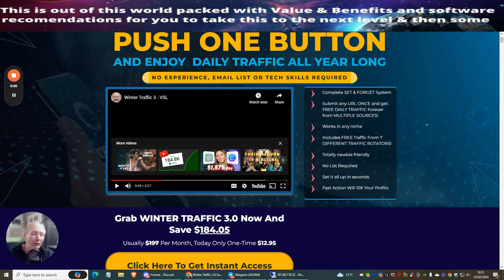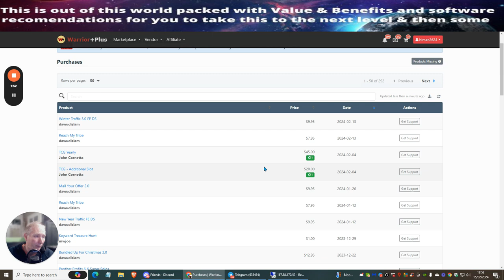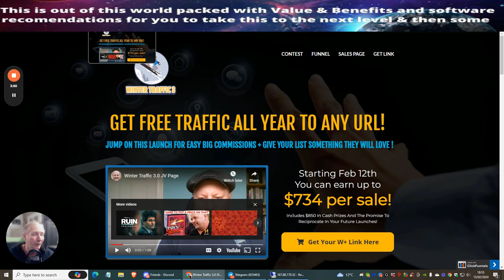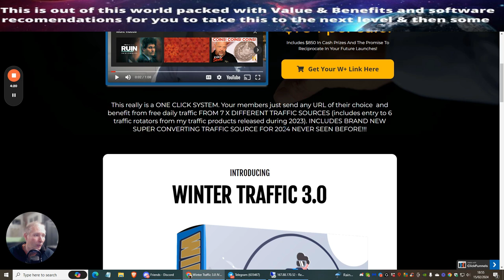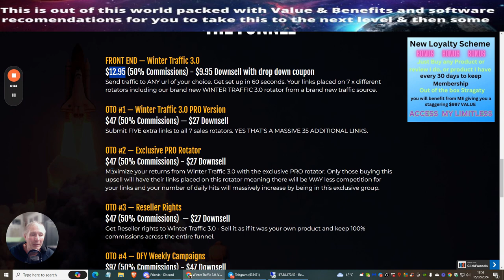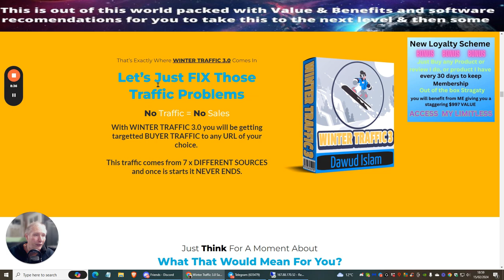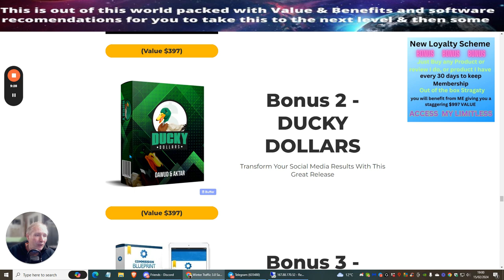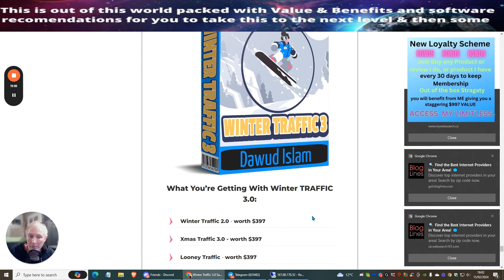Winter Traffic 3.0 Review with Loyalty Scheme Activated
TimeStamps:
00:00 Introduction
02:21 Sales Page and Purchase History
04:12 Six Traffic Rotators
05:57 Loyalty Scheme
07:40 Elite Academy Beta Tester, Money-Back Guarantee

Hey there! In this video, I'll be sharing all the details about Winter Traffic 3.0 and how it can help you drive targeted traffic to your website. Despite being a bit late due to my flu recovery, I'll guide you through the process of accessing a discount voucher and show you how I've personally benefited from this traffic source. Don't miss out on this opportunity to grow your online business!

-best work online traffic methods tried and tested
-Proof of earnings included